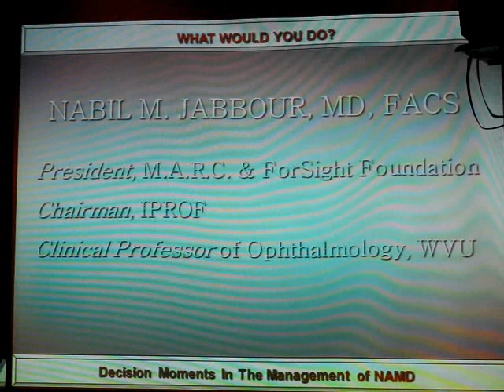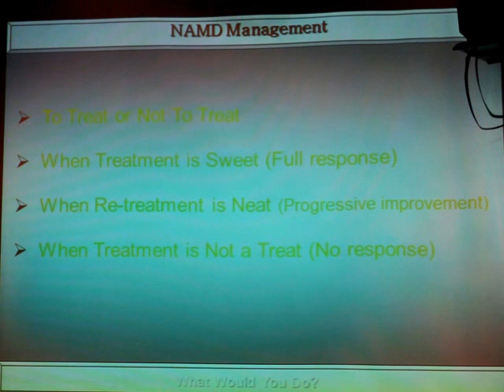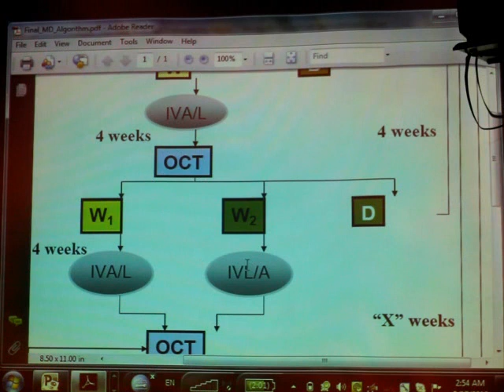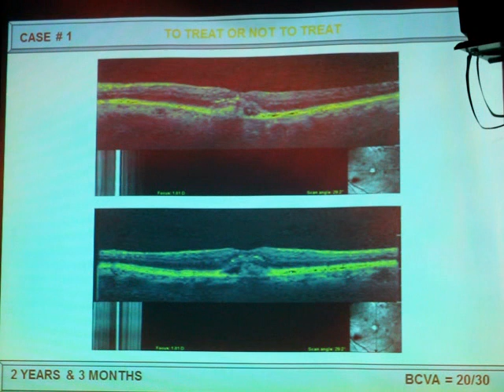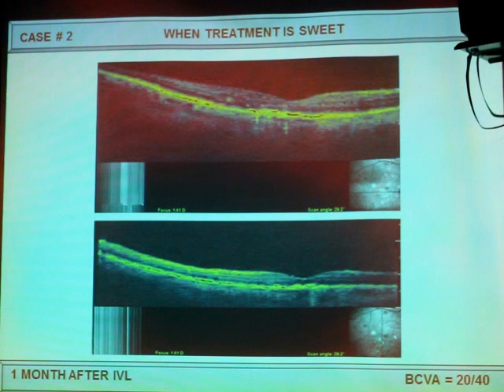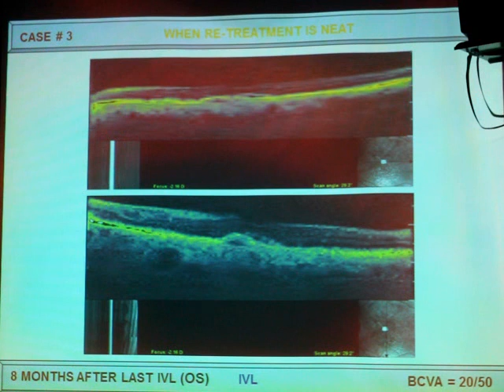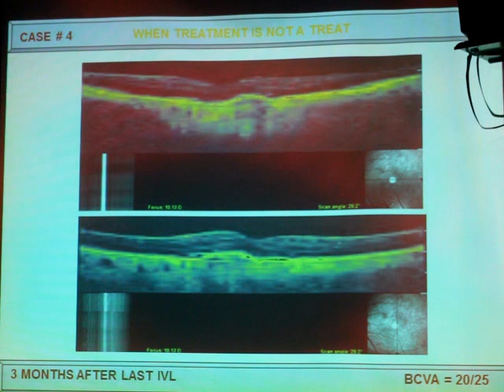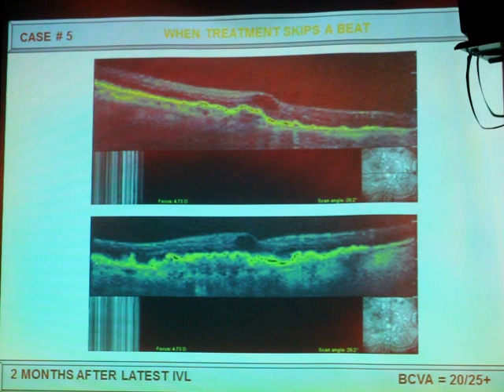NAMD Management by Dr Nabil M. Jabbour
NAMD Management  by Dr Nabil M. Jabbour , M.D , F.A.C.S. ,

Retinal consultant in West Virginia